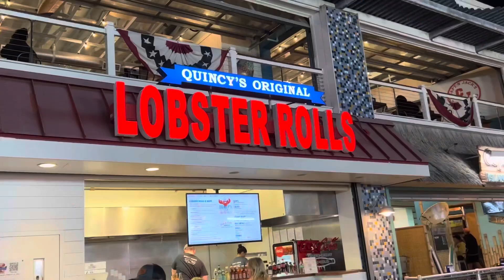Food Review #63 Quincy’s Original Lobster Rolls on the boardwalk in Wildwood NJ